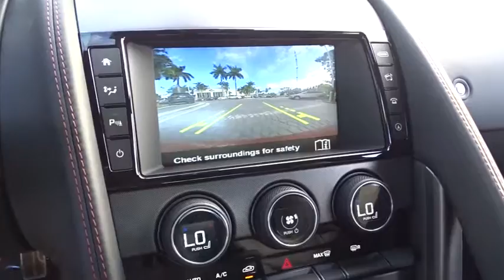2017 Jaguar F-TYPE Miami, Aventura, Fort Lauderdale, Broward, Miami Beach, FL JHMK44851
Wheels: 20  Gyrodyne-Style Twin 6-Spk Alloy (Silver),Wheels: 20  Blade-Style Twin 5-Spoke Alloy,14-Way Heated Performance-Style Front Seats,Premium Leather Seating Surfaces w/R Logo,Radio: Meridian 770W Audio System w/12 Speakers,Vision Package,Blind Spot Monitor,Reverse Traffic Detection,Front Parking Sensors w/Rear Parking Camera,12 Speakers,4-Wheel Disc Brakes,Air Conditioning,Electronic Stability Control,Front Bucket Seats,Front Center Armrest,Leather Shift Knob,Navigation System,Spoiler,Tachometer,ABS brakes,Adaptive suspension,Auto tilt-away steering wheel,Auto-dimming door mirrors,Automatic temperature control,Brake assist,Bumpers: body-color,Convertible roof lining,Convertible roof wind blocker,DVD-Audio,Delay-off headlights,Driver door bin,Driver vanity mirror,Dual front impact airbags,Dual front side impact airbags,Emergency communication system,Four wheel independent suspension,Front anti-roll bar,Front dual zone A/C,Front reading lights,Fully automatic headlights,Garage door transmitter: HomeLink,Glass rear window,Headlight cleaning,Heated door mirrors,Heated front seats,Heated steering wheel,Illuminated entry,Integrated roll-over protection,Low tire pressure warning,MP3 decoder,Memory seat,Occupant sensing airbag,Outside temperature display,Overhead console,Panic alarm,Passenger door bin,Passenger vanity mirror,Power convertible roof,Power door mirrors,Power driver seat,Power passenger seat,Power steering,Power windows,Radio data system,Rain sensing wipers,Rear anti-roll bar,Rear fog lights,Rear window defroster,Remote CD player,Remote keyless entry,Security system,Speed control,Speed-sensing steering,Sport steering wheel,Steering wheel memory,Steering wheel mounted audio controls,Telescoping steering wheel,Tilt steering wheel,Traction control,Trip computer,Turn signal indicator mirrors,Variably intermittent wipers,Auto-dimming Rear-View mirror,Sport suspension,High intensity discharge headlights: Bi-xenon,AM/FM radio: SiriusXM